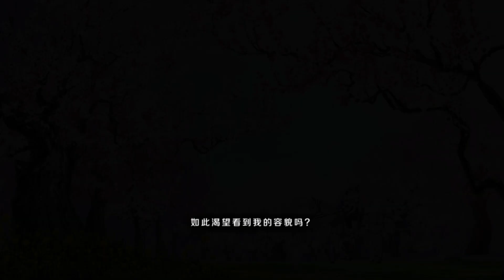【FGO TA】『情人節2022』魔豬高難｜傑羅尼莫 4T 無黑杯｜Valentines 2022｜高難易度：真實的愛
活動內容：「愛之傳教士阿摩耳親的San Valentino！
　　　　　　　~迦勒底·苦澀·情人節2022~」

高難度關卡：「真實的愛」傑羅尼莫 4T